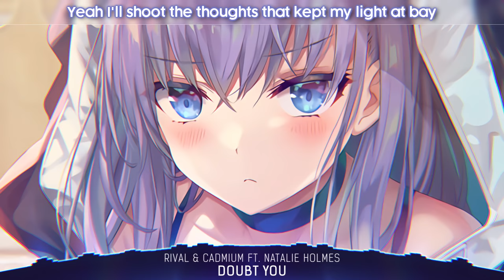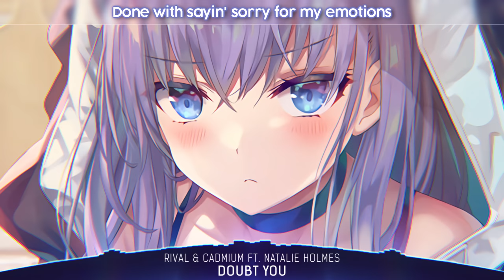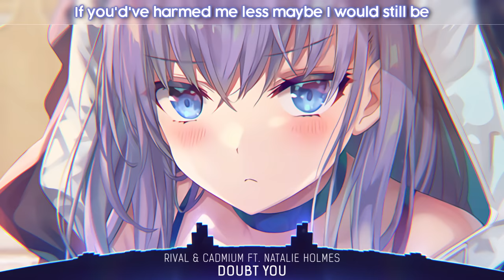Nightcore - Doubt You (Rival & Cadmium ft. Natalie Holmes) - (Lyrics)